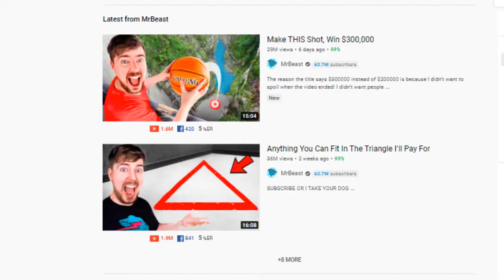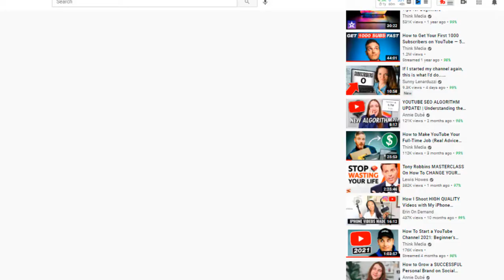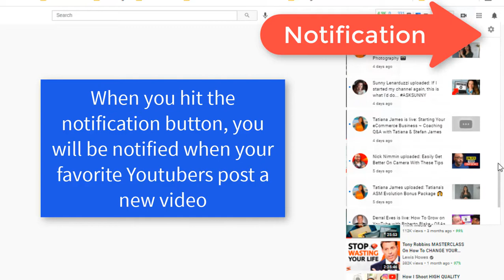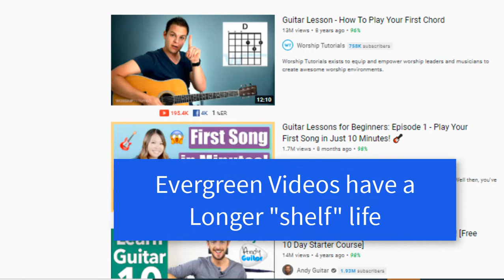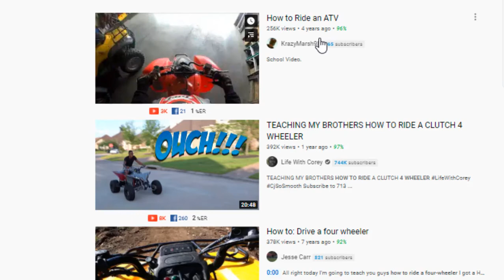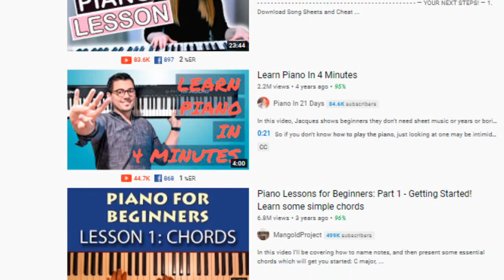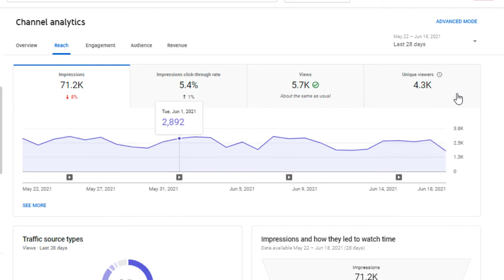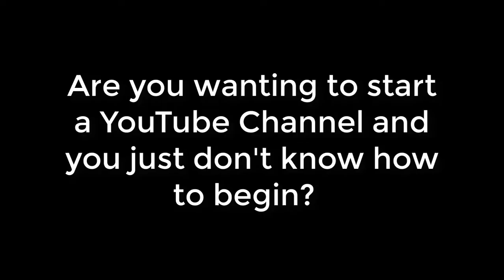The Best Way for Your Small Channel to Grow // youtube secret nobody talks about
How to grow as a small YouTuber!!

There are several ways that YouTube will promote your video, but how does a small channel get seen with all of the competition?  I will share the number way for small channels to grow.  Do this and your views will increase.  It won't happen overnight...but it does work over time.

//Time Stamp

0:00 Intro
0:54 Mr. Beast
1:01 How your videos are found on YouTube
2:43 What is an evergreen video
6:05 Finding YouTube Traffic source in your analytics
7:12 The secret